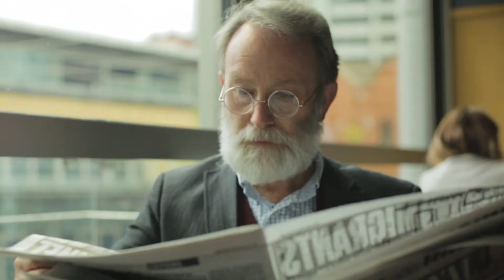Birmingham Mayoral Election Rapport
Commercial Show real Birmingham Election